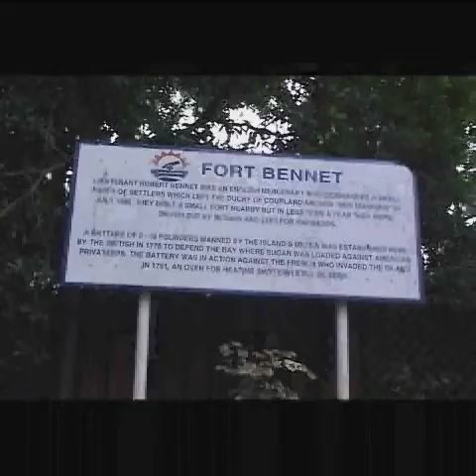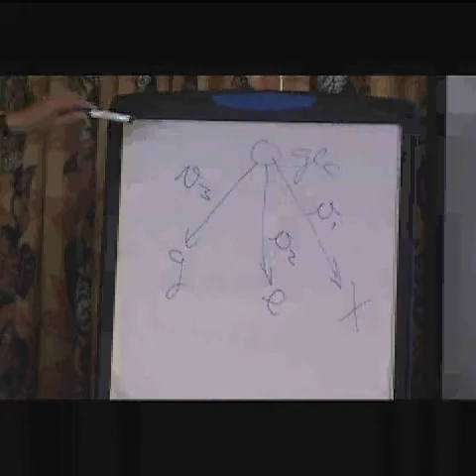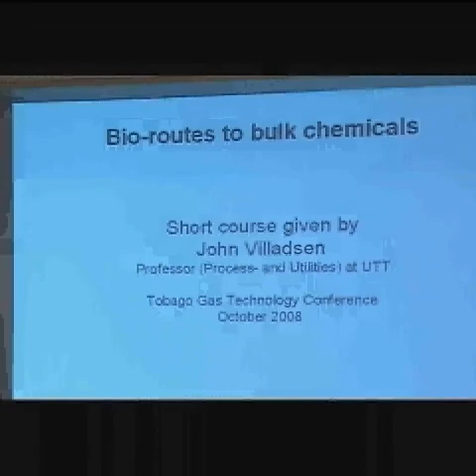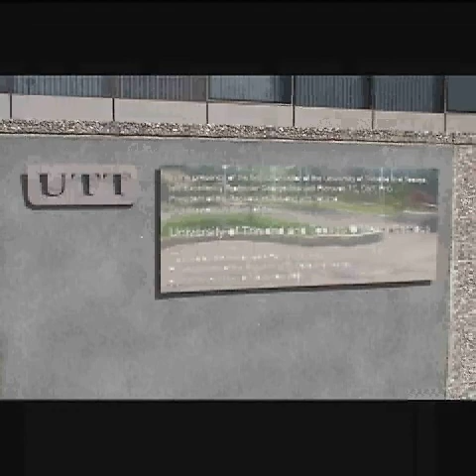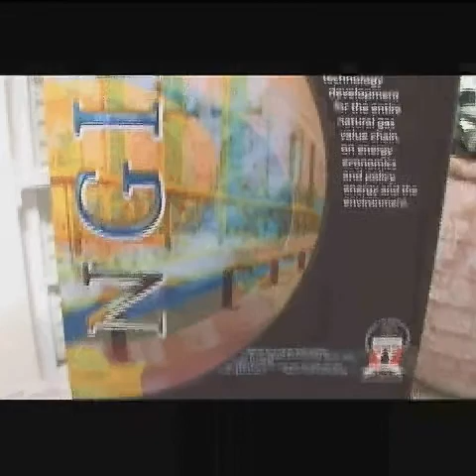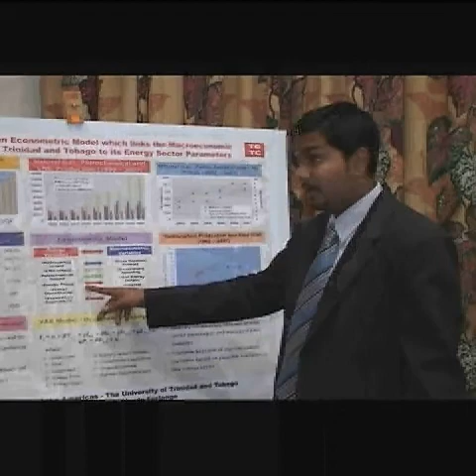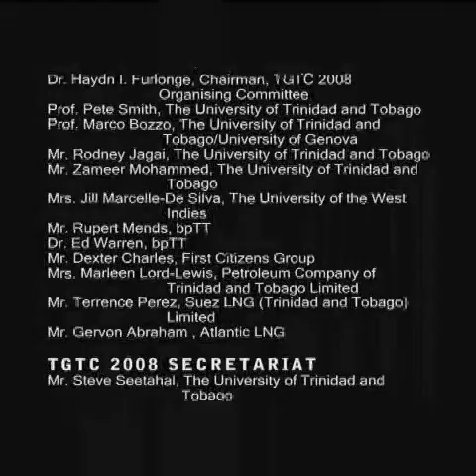Tobago Gas Technology Conference 2008